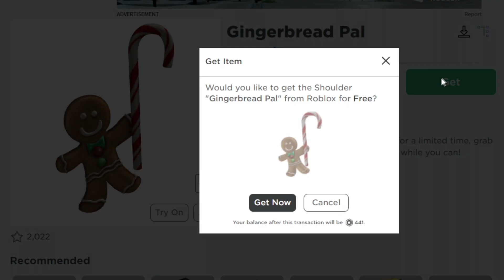PAN VÁNOČNÍ PERNÍČEK ZADARMO 😋 Gingerbread Pal 😋 ROBLOX | tNo